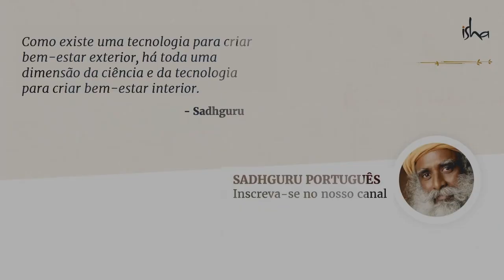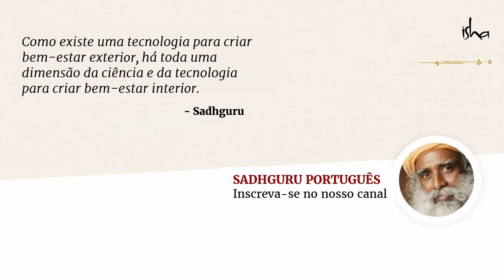Como o Seu Karma Muda Quando Você Completa 21 Anos? | Sadhguru Português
Quando você completou 21 anos, quais foram as mudanças significativas você notou em sua vida?

Compartilhe conosco nos comentários!

Assista ao vídeo para descobrir o que Sadhguru diz sobre as mudanças que ocorrem no sistema humano quando você completa 21 anos.